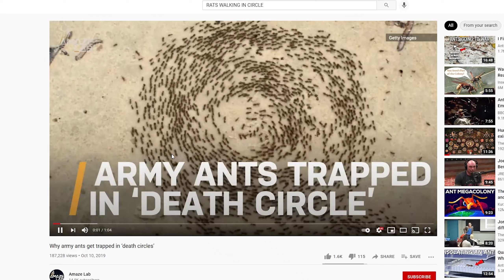RAT HOLOCAUST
Santa has two moods: Sigma Male psychopath and futanari fetish consumer

Recorded on Midnight Zombie Survival on Garry's Mod